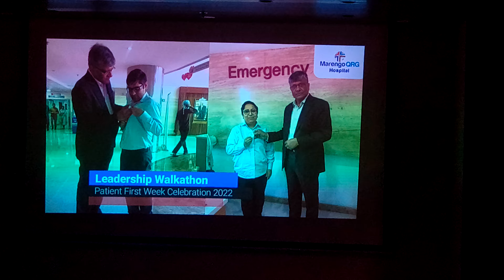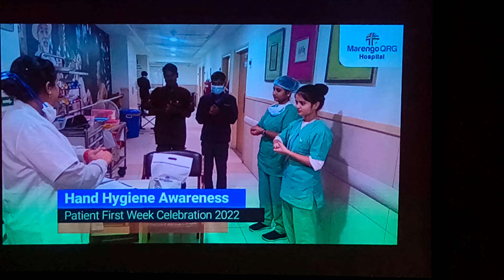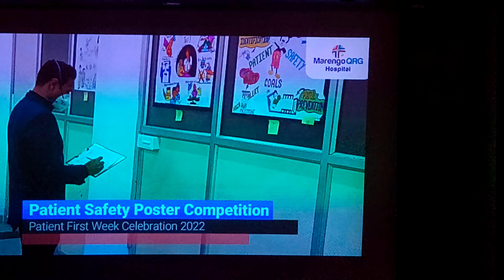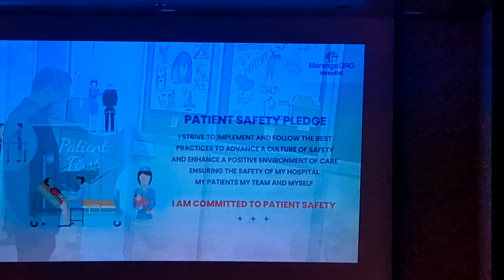patient first 🥇 goal